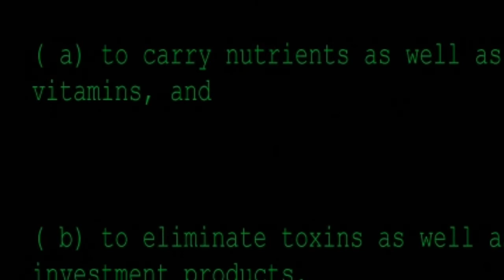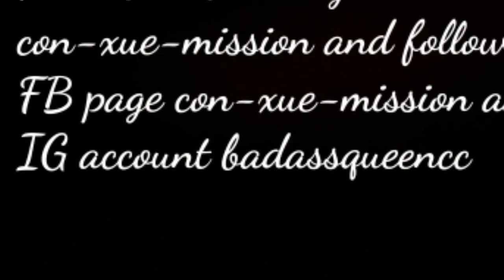Vlog8 Tipid tips || Amazing || Hilton hotel doha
low budget? kayang kaya yan basta maging wais lang